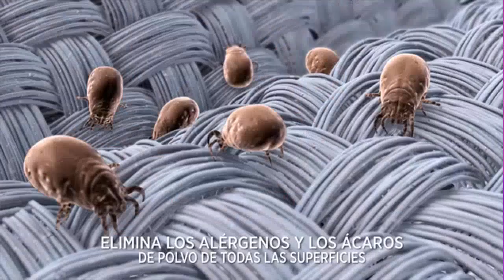Los MEJORES ASPIRADORES de MANO del 2021 ?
Hoy os presentamos "BLACK+DECKER WDC215WA-QW - Aspirador de mano", "Aspiradora-de-Mano Aspirador de - Mano-Sin-Cable-9000PA Batería", "Black & Decker BHHV315B-QW Aspiradora Color Rojo/Titanio", "Hoover MBC500UV Ultra Vortex - Aspiradora" y "Tineco A11 Master Aspiradora Escoba Sin Cable".

? PRODUCTOS DEL VIDEO:

[00:10] ► BLACK+DECKER WDC215WA-QW - Aspirador de mano

[00:58] ► Aspiradora-de-Mano Aspirador de - Mano-Sin-Cable-9000PA Batería

[02:06] ► Black & Decker BHHV315B-QW Aspiradora Color Rojo/Titanio

[03:17] ► Hoover MBC500UV Ultra Vortex - Aspiradora

[05:49] ► Tineco A11 Master Aspiradora Escoba Sin Cable